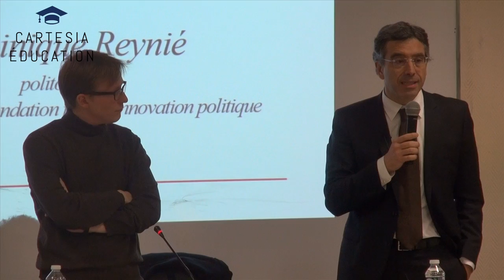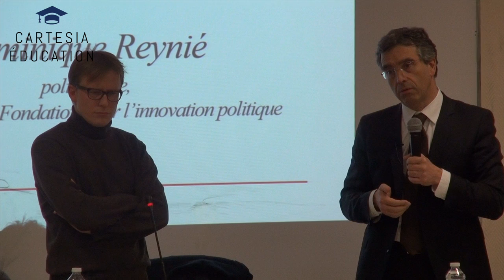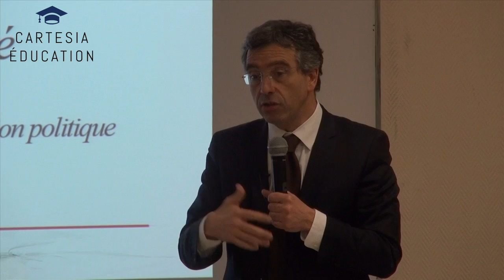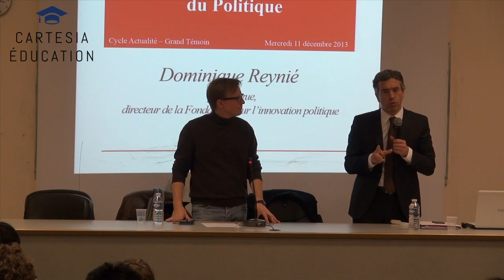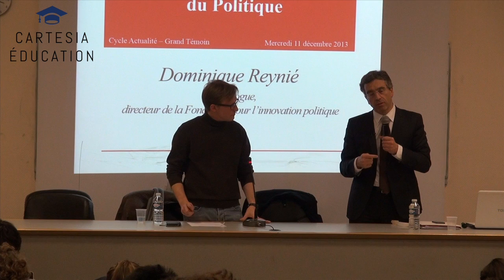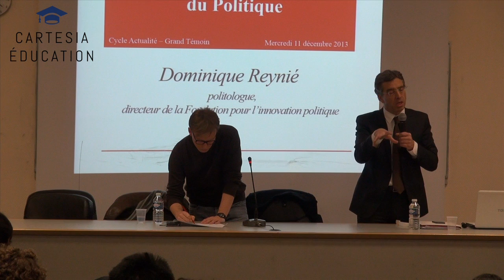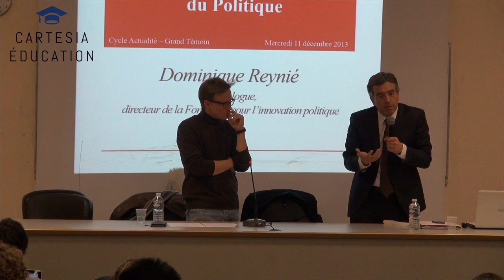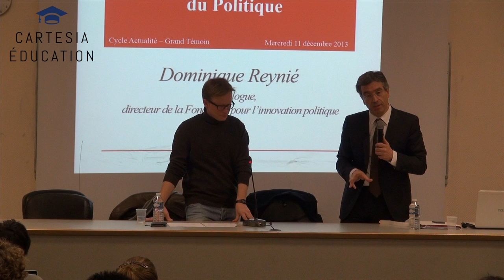Dominique Reynié "Crise et mutations du politique" (partie 1)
Le 11 décembre 2013, Dominique Reynié Politologue et Directeur de la fondation pour l'innovation politique est venu donner une conférence dans le cadre du cycle "Actualité" des conférences de Cartesia-Education.

Admissions Parallèles, la prépa n°1 pour les admissions directes en Grande École.
- 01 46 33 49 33